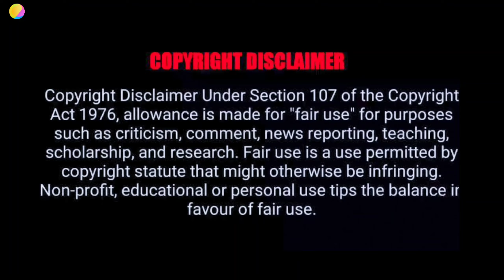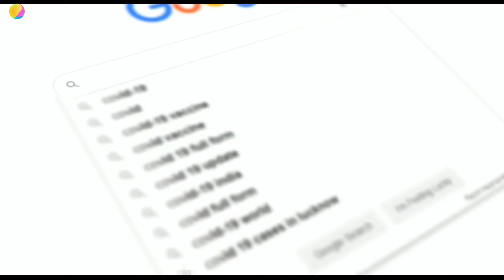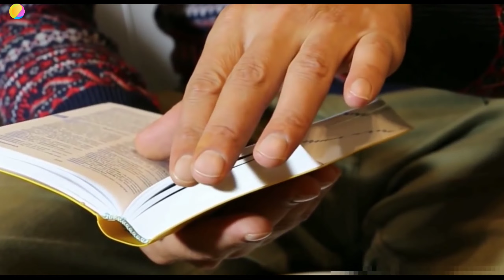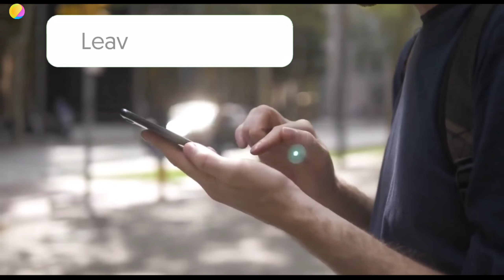সুন্দরী নারীদের দেশ ব্রাজিল। যেখানকার মেয়েরা বুকের দুধ ভাড়াতে দেয়। Brazil Facts Bangla। মায়াজাল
Imagineio :- This channel is all about facts and motivation. Note:- This video is only for the purpose of sharing the information or knowledge not to hurt with the feelings of anyone.

 1) This video has no negative impact on the original works (It would actually be positive for them)

2)This video is also for teaching purposes.

3) It is not transformative in nature.

4)I only used bits and pieces of videos to get the point across where necessary.

 5) Some images are also used just for giving the clearance about the topic to the viewers.

☑️Friends will like this video if you like it.
Send this video to friends

☑️If the video is difficult to understand then tell the comment

                                    NOTICE

Please subscribe to this channel and turn on the Bell icon next to you by giving us a video of this exciting mysterious event unfolding on this channel.Our world remains mysterious today. We love to know mysterious events. Even so Even the mysterious phenomenon scientists have not been able to unravel its mystery.

                                      Imagineio